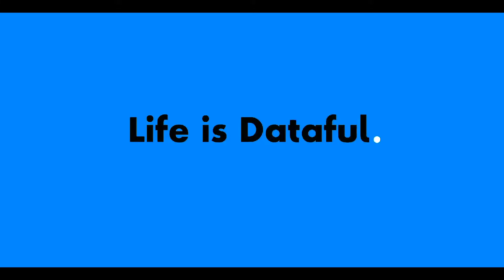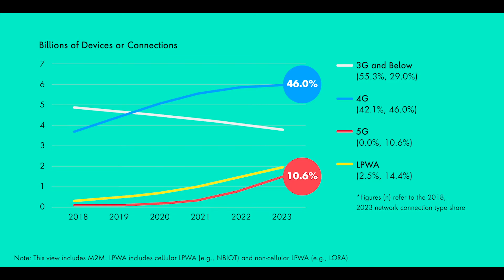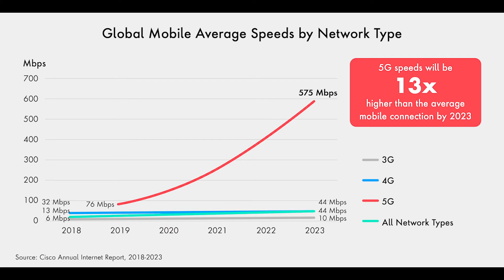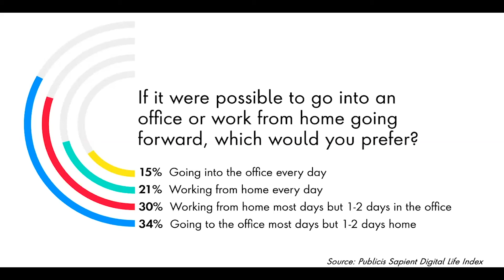5G: Is It Worth It?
Many cellular carriers had been billing 5G as the fastest network to date. But with many consumers stuck at home using Wi-Fi and not needing high-speed data, speed alone won’t be enough to convince people that 5G is worth the investment.